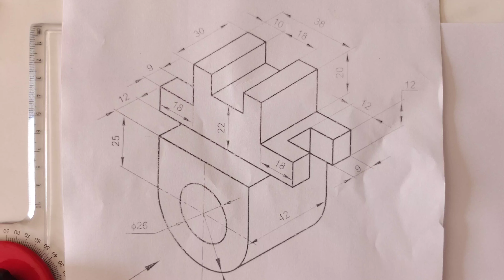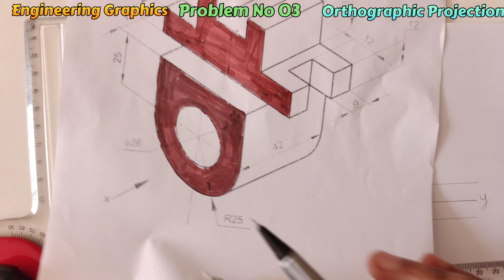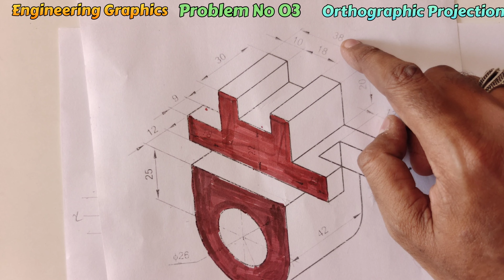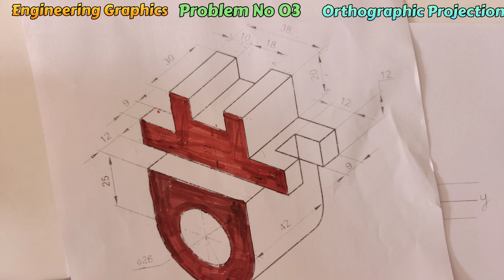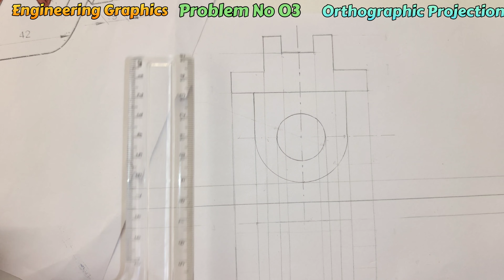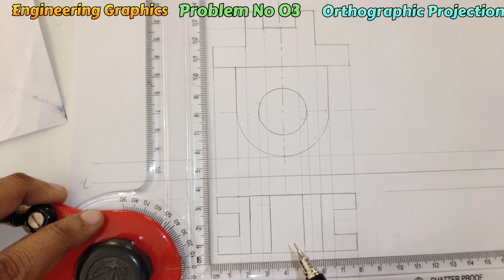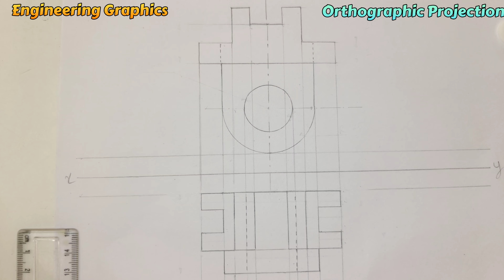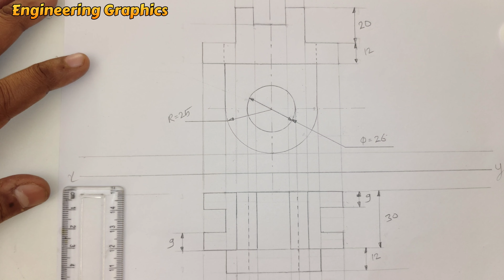Orthographic Projection/Problem No 03/Engineering Graphic's/MU 2018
Orthographic projection # Orthographic sectional views Engineering Graphics

Orthographic Projections Problem No 01 video link

Orthographic Projections Problem No 02 video link

Orthographic Projections Problem No 03 video link

Orthographic Projections Problem No 04 video link

Orthographic Projections Problem No 05 video link

Orthographic Projections problem no 06 video link

Orthographic projection problem no 07 video link

Orthographic projection problem no 08 video link

Orthographic projection problem no 09 video link

Orthographic projection problem no 10 video link

Orthographic projection problem no 11 video link